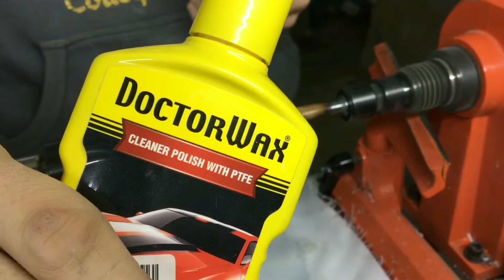Handmade wooden pen | Oak + epoxy resin | Slimline Chrome Pen Kit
Slimline Chrome Pen Kit
Twist handmade pen
00:00 - Токарні роботи
00:58- Сухе шліфування P80 - P320
01:09- Покриття маслом
01:30- Захисний шар
02:00- Вологе шліфування Р360 - Р2000
03:00- Полірування
03:58 - Комплект та складання ручки Slimline Black Enamel Pen Kit
Всім привіт, мене звати Паша. Я виготовляю подарункові ручки з дерева та епоксидної смоли. Це аж ніяк не "майстер клас", як їх треба робити! Це лише той шлях, який я проходжу, хочу показати та донести вам.